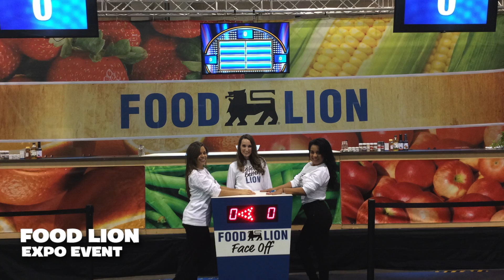2017 Software Reel